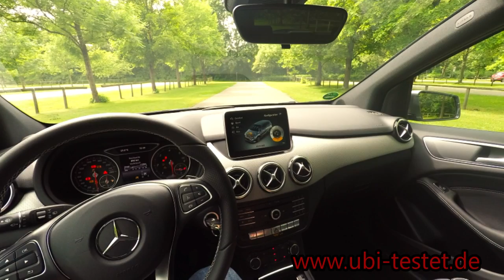Mercedes Benz B180d (CDI) Urban MoPf *2016* POV UbiTestet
I took the Mercedes B 180d Avangarde DCT for a short ride.
Eine kleine Runde in der Mercedes B-Klasse als B180d in der Avangarde Ausführung als MoPf . Viel Spaß

Fahrzeug:
Mercedes Benz B 180d Avangarde 7G-DCT
1,5l 4-Zylinder Turbodiesel
7 - Gang Doppelkupplungsgetriebe
109 PS - 260 Nm